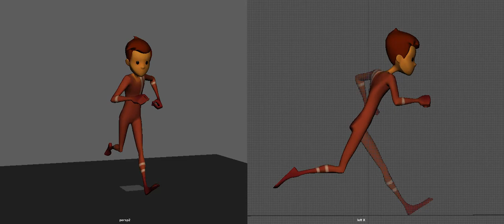CHARACTER RUN CYCLE MAYA 2022